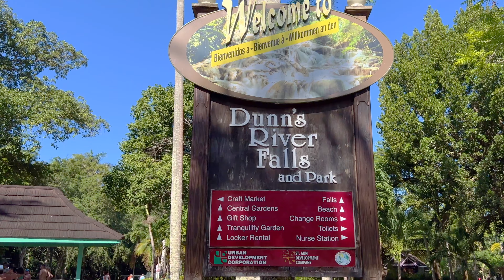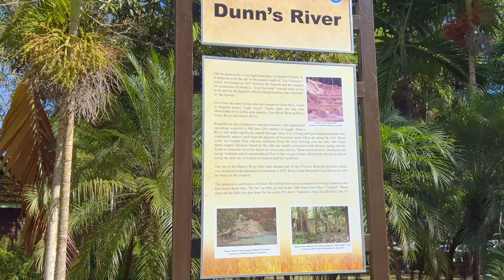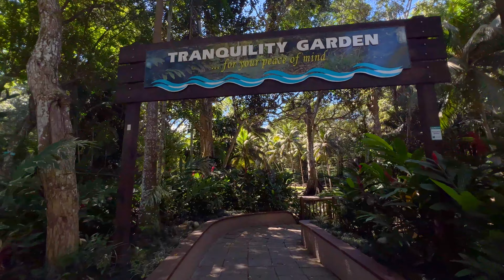Jamaica - Climbing Dunn's River Falls - Unique experience - Walking Tour [4K]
Walking Tour:
This video shot on Feb 15th, 2023 presents the hidden beauty of Jamaica. Especially Dunns waterfalls hike is a unique experience!!. Filmed in high-quality 4K. We recommend wearing 🎧 headphones to listen to the relaxing sounds of nature or the fascinating hustle or bustle of life.

**This Video Vlog is Made to show the city and the environment.

⏱️⏱️ VIDEO CHAPTERS ⏱️⏱️

00:00 Walk through the entrance
04:08 Heading down to falls
05:16 Waterfalls hike
08:08 Tranquility garden
09:15 Exit shopping